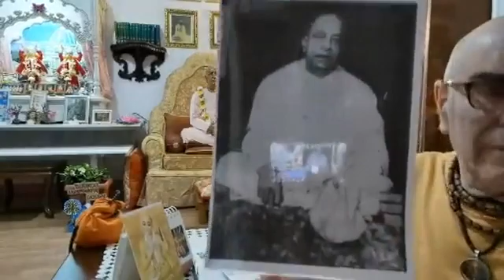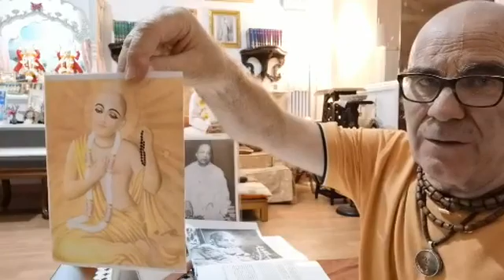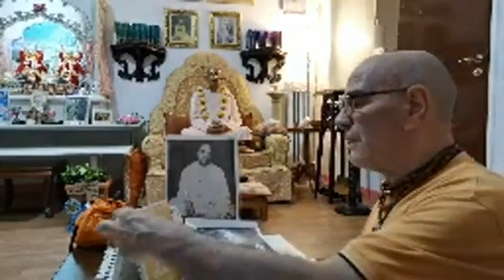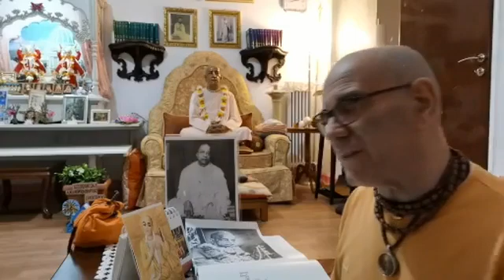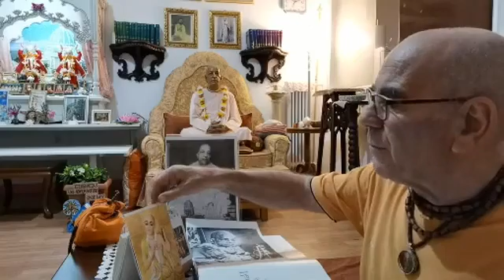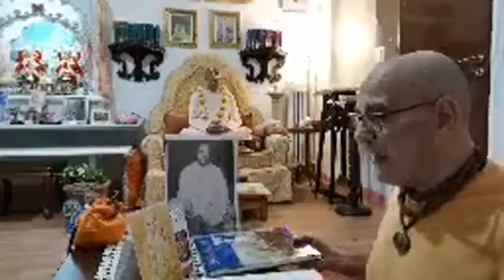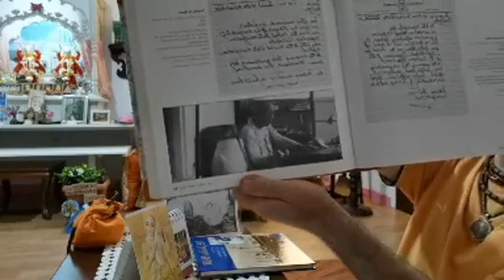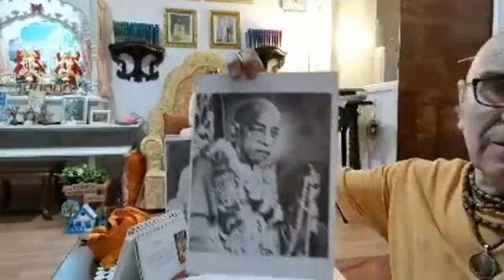NON HO DEVOZIONE, NON HO CONOSCENZA, MA HO UNA FORTE FEDE NEL SANTO NOME!